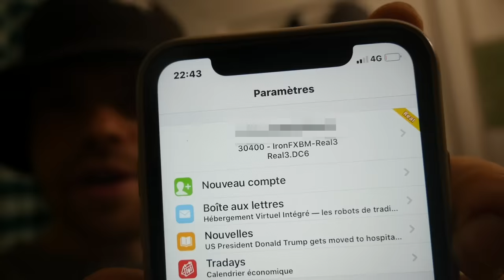ON EXPULSE DE FORCE DES SQUATEURS D'APPARTEMENTS ! ( CAM OFF )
• TRADING ACADÉMIE •

Envoyez leurs « CAMOFF » en message privé sur telegram si vous voulez des renseignements ils vous répondront en priorité 💪🏼

Salut internet !